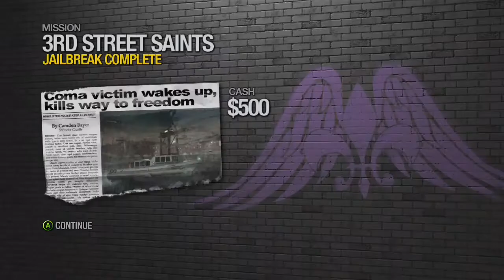Saints Row 2 Walkthrough part One